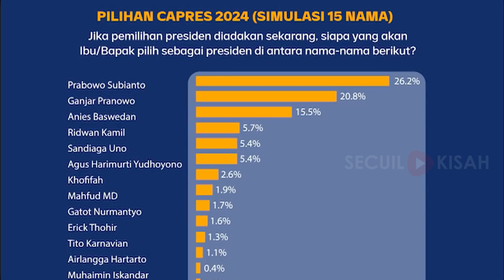Cinta Laura Menggugat Keberpihakan Partai Politik Untuk Anak Muda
Cinta Laura belum melihat keberpihakan partai politik untuk anak muda. Dia bahkan menganggap hingga kini politisi hanya ingin mendapatkan suara dari anak muda saja, dan belum benar-benar mau mengakomodir kepentingan anak muda. Video ini diolah dari tayangan di Mata Najwa lisensi creative commons.